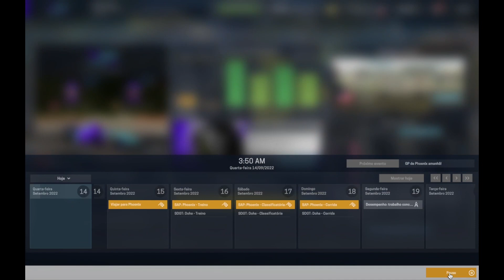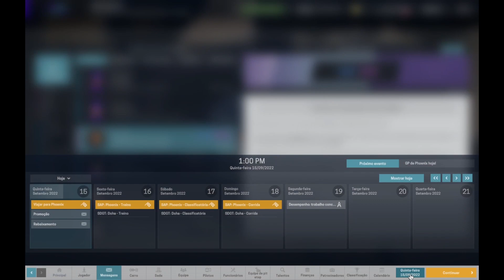🏁 Motorsport Manager #73 | ESSA EQUIPE DE PITSTOP TÁ DE SACANAGEM! [ Gameplay Dublado PT-BR ]